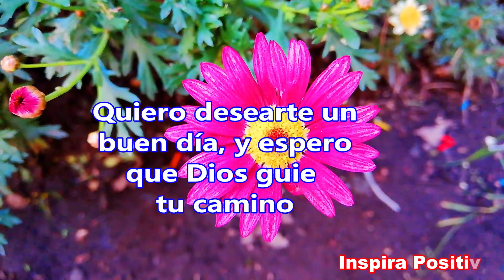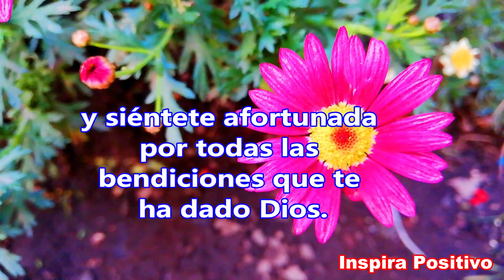Feliz Sabado Hola Buenos Dias - Abrelo - Bonitas Reflexiones Cristianas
Buenos dias feliz sabado
Quiero desearte un buen día, y espero que Dios guie tu camino